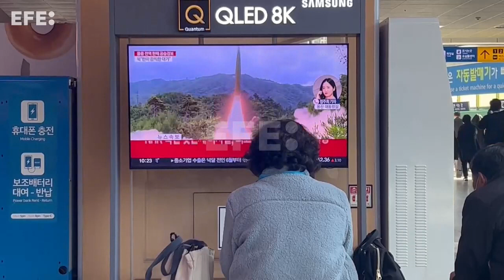Confirma Seul caída de misil norcoreano en sus aguas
Un misil balístico norcoreano que se estrelló este miércoles en el agua a 57 kilómetros de la costa es el primer proyectil de Pionyang que cae en aguas territoriales de Corea del Sur, lo que aumentó enormemente la tensión entre las dos Coreas